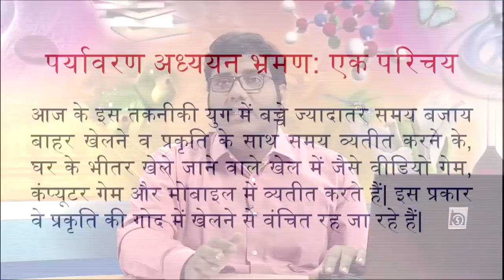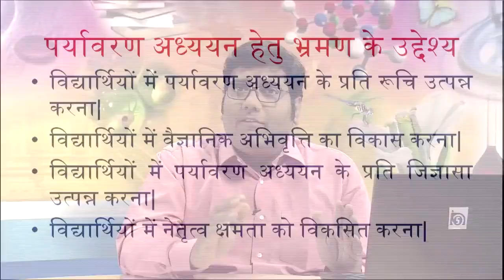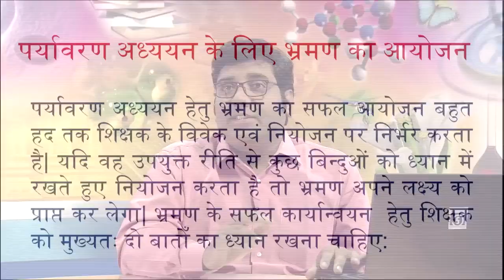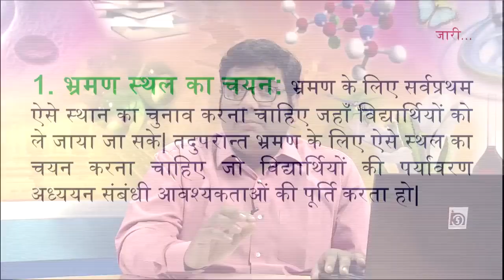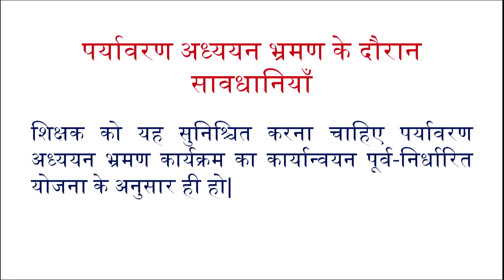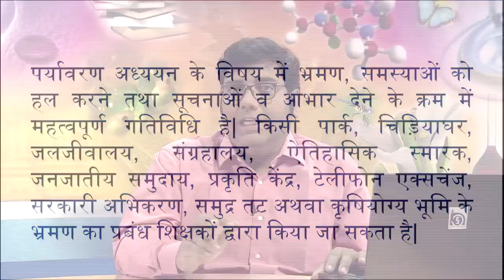पर्यावरण अध्ययन में शिक्षण-अधिगम हेतु भ्रमण